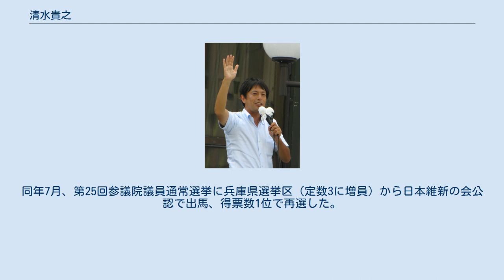清水貴之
清水 貴之（しみず たかゆき、1974年6月29日 - ）は、日本の政治家、フリーアナウンサー。
日本維新の会所属の参議院議員（2期）。
元朝日放送（現：朝日放送テレビ）アナウンサー。
ニックネームは「シミタカ」。
 福岡県筑紫野市出身で、千葉県松戸市で育つ。
芝浦工業大学柏高等学校、早稲田大学教育学部卒業。
1999年、朝日放送（現：朝日放送テレビ）に入社した。
入社同期に加藤明子がいる。
朝日放送では、朝日放送テレビの早朝番組『おはようコールABC』でメインキャスターを務める。
また朝日放送ラジオの『上沼恵美子のこころ晴天』では、2010年3月に火曜日の放送が終了するまで、3年半にわたりメインパーソナリティである上沼恵美子のパートナーを務めた。
朝日放送に勤務する傍ら、関西学院大学大学院商学研究科の博士前期課程に入学し、2004年に修了した。
2010年、朝日放送を退社。
退社後、「おはようコールABC」で共演していた井上公造が代表を務める「KOZOクリエイターズ」に所属する。
2011年3月31日から『今日感テレビ』（出生地の福岡県がサービスエリアに当たるRKB毎日放送のローカル報道・情報番組）の「今も現役!生活遺産の旅」コーナー、同年8月2日から『情報満載ライブショー モーニングバード!』（テレビ朝日制作、朝日放送時代の2年先輩・赤江珠緒が司会、関西地方ではABCテレビで放送）のリポーターをそれぞれ務めた。
 2012年、第46回衆議院議員総選挙に日本維新の会公認で兵庫4区から出馬した が、自由民主党新人の藤井比早之に敗れ、重複立候補していた比例近畿ブロックでも落選した。
2013年3月、日本維新の会の参議院兵庫県選挙区第1支部長に就任。
同年7月の第23回参議院議員通常選挙に兵庫県選挙区（定数2）から日本維新の会公認で出馬し、得票数2位で初当選した。
 2014年の日本維新の会分党に際しては、橋下徹大阪市長による新党結成を目指すグループに参加し、分党後の日本維新の会を経て維新の党結党に参加した。
2015年の維新の党の分党の際も橋下に従い、おおさか維新の会へ移籍し、党広報局長に就任。
また、同党の総支部である兵庫維新の会代表に就任した。
 2016年8月、役員の処分に関する内容による反発を受け兵庫維新の会代表を辞任。
後任を室井邦彦とした。
 2019年、党広報局長を退任（後任は浦野靖人）。
同年7月、第25回参議院議員通常選挙に兵庫県選挙区（定数3に増員）から日本維新の会公認で出馬、得票数1位で再選した。